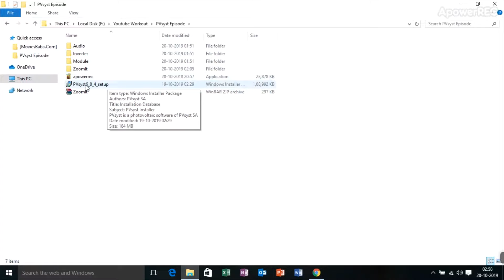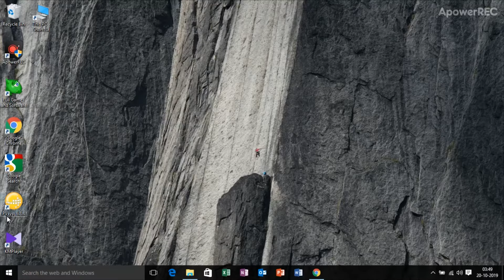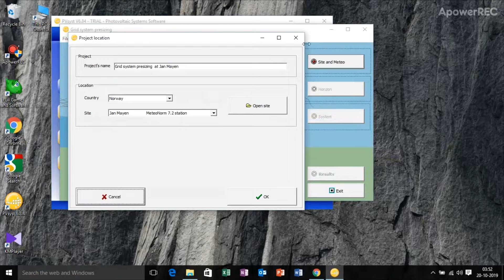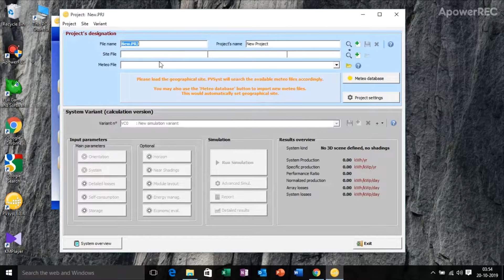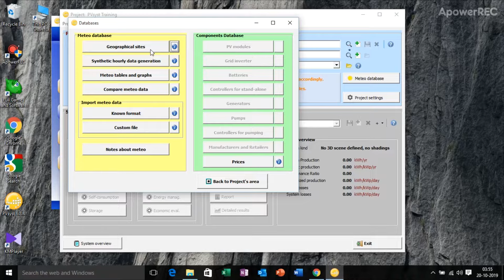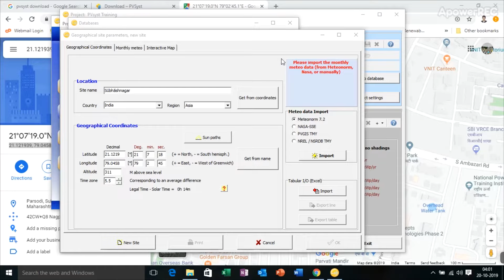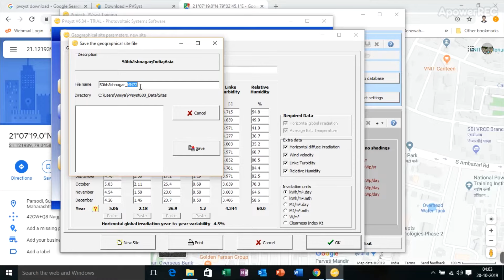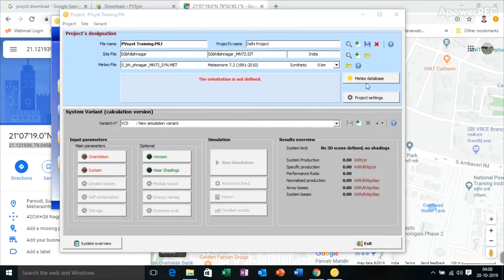PVsyst Software Training Episode 1/(Solar Power Training Episode 5 )pvsyst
Hey guys. From today's video, I am starting a training series for PVsyst Software. PVsyst is Solar Design software for PV Plant design and Generation estimation of Solar Power Plant

This video covers the basics of PVsyst software like
How to install the software?
What is the use of PVsyst software?
How to upload the PAN file & OND file?
How to import the meteorological data from Metenom Database?

Thanks,
Amiya